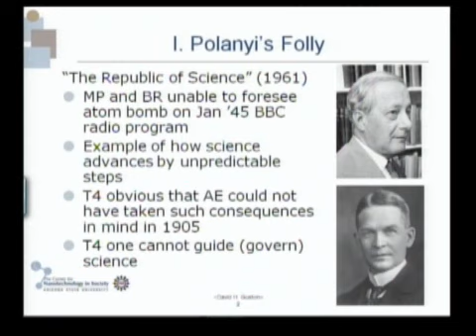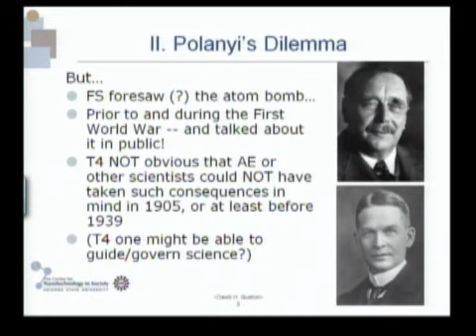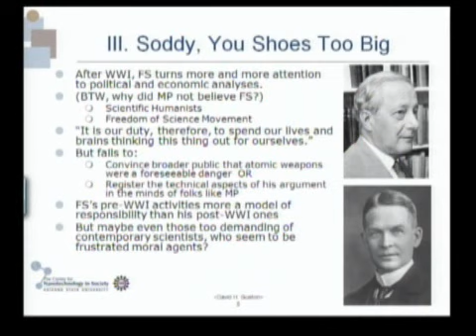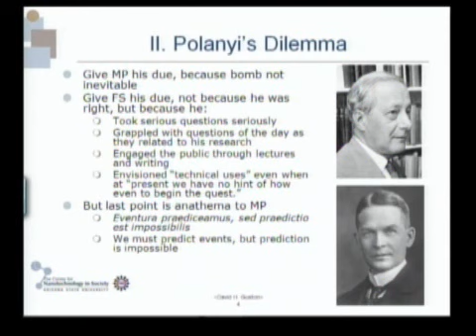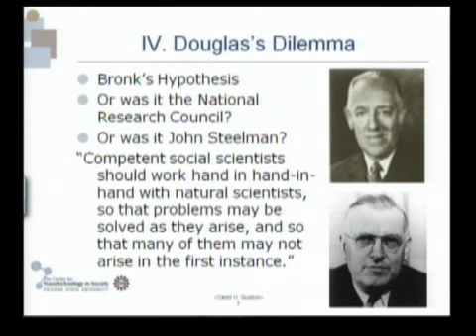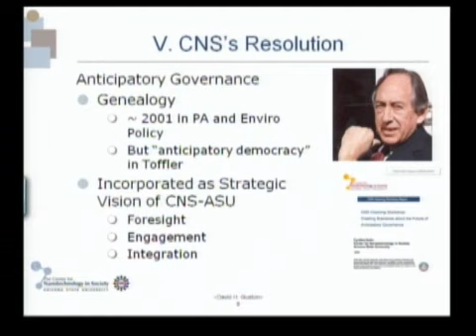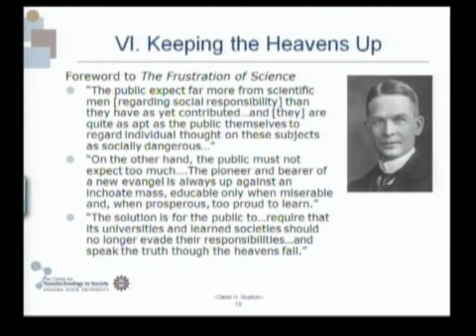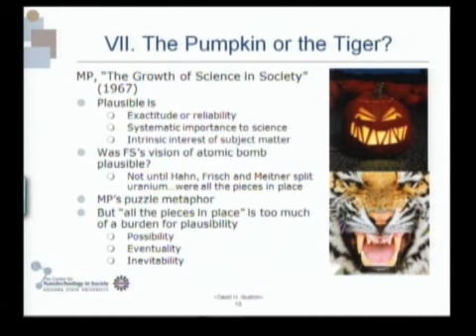David Guston, "the Anticiptatory Governance of Nanotechnologies"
From the 2009 Nanoethics Graduate Education Symposium, part of the first annual meeting of the Society for the Study of Nanoscience and Emerging Technologies (S.NET,

David H. Guston is a Professor of Political Science and Co-Director of the Consortium for Science, Policy and Outcomes at Arizona State University.  He is Principal Investigator and Director of the Center for Nanotechnology in Society (CNS) at ASU.  CNS-ASU is a National Science Foundation-funded Nano-scale Science and Engineering Center (NSF # 0531194; $6.2M over five years) dedicated to studying the societal implications of nanoscale science and engineering research and improving the societal outcomes of nanotechnologies through enhancing the societal capacity to understand and make informed choices.